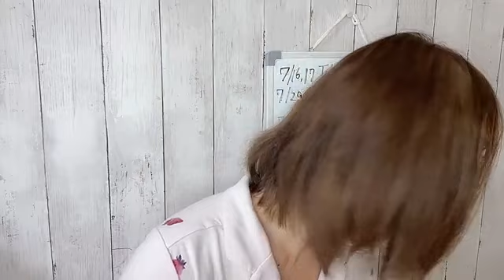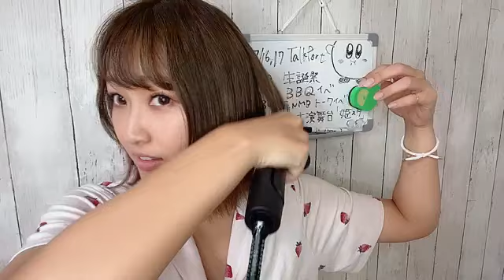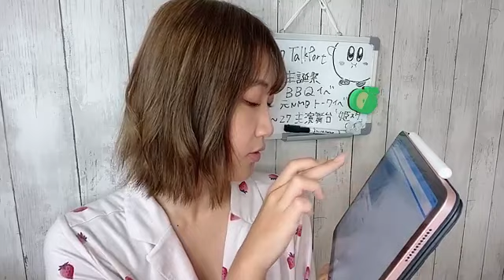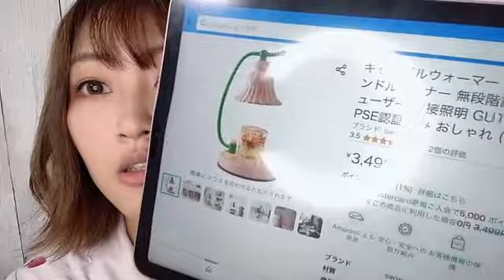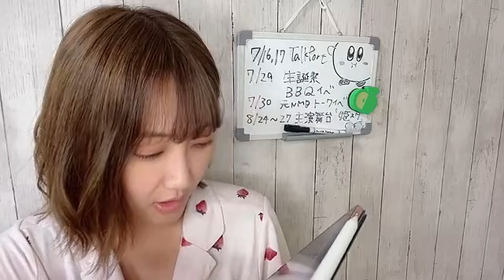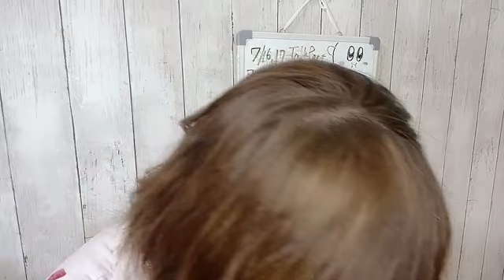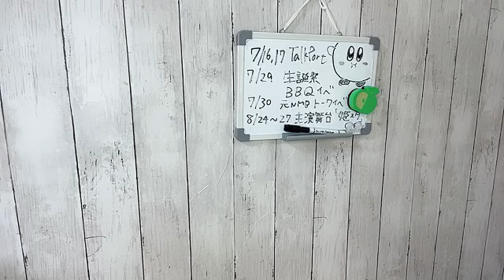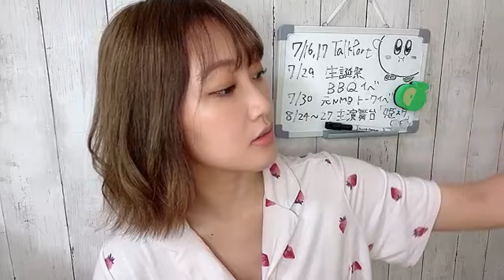2023年07月18日 14時02分56秒 上枝恵美加のしゃべりまSHOWROOM！